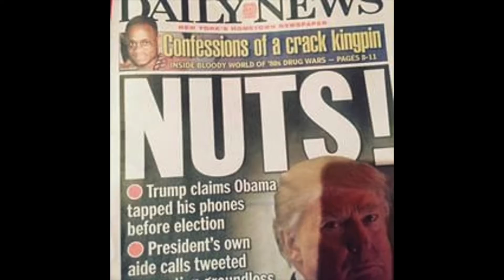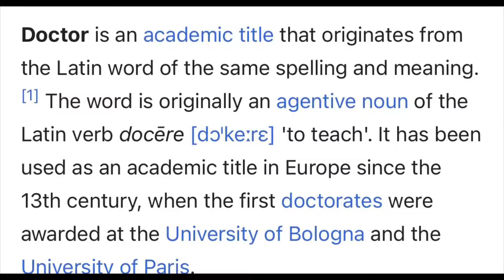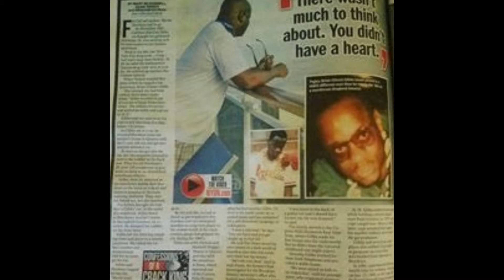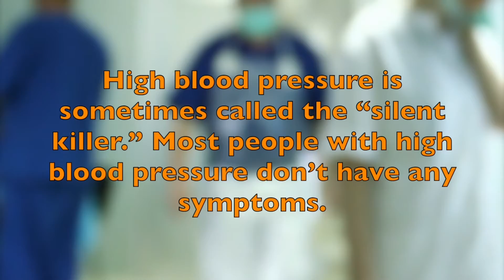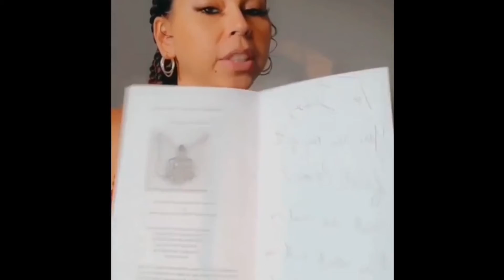BGG SPEAK “MAYOR ERIC ADAMS MYSELF, DR GUY T FISHER, WILLIAM UNDERWOOD, OG SHABEY AND LOU HOBBS.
When you are overwhelmed by so many things that are going on in your city, Crime is spiking up along with a new strain of Covid. My suggestion to you and your staff contact me and the gentleman’s I am speaking on and let’s come up with action plan that take our city back once and for all. “WE WERE ALL ONCE THE PROBLEM NOW WE ARE SEEKING TO BE PART OF THE DREAM TEAM WITH THE SOLUTION”